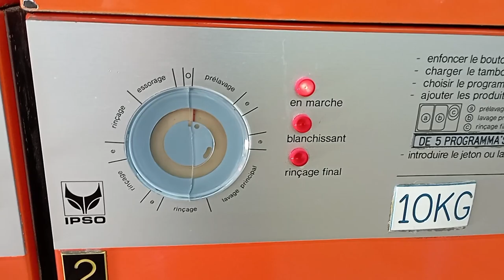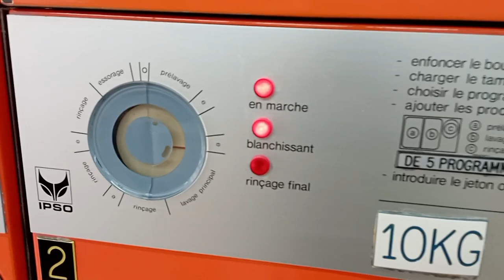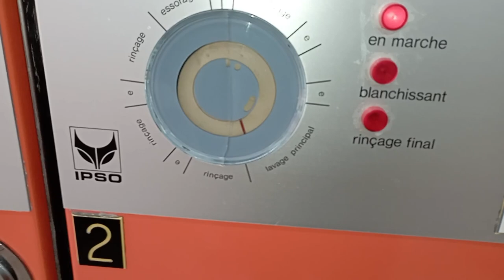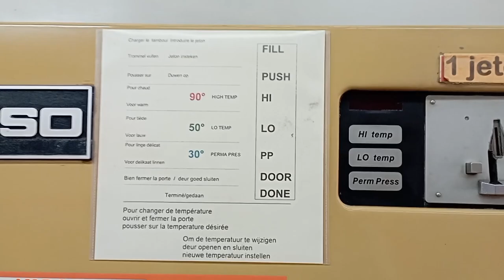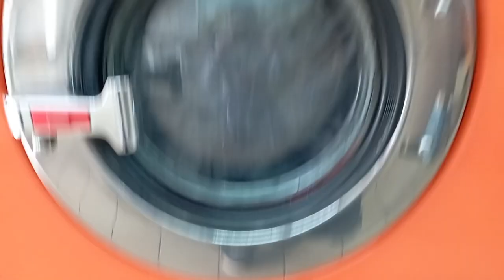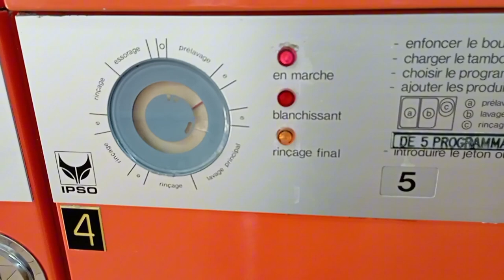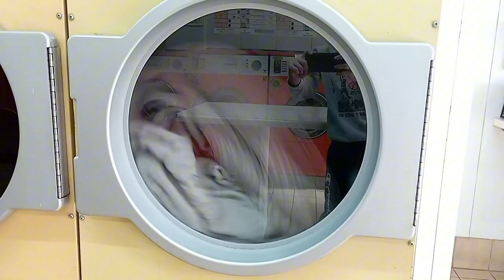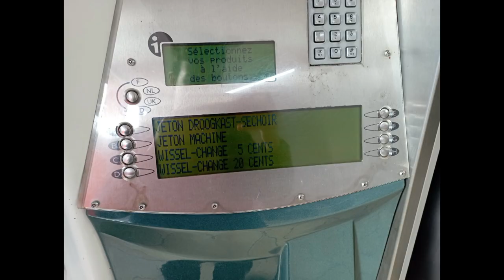Vintage 80s' 10KG/25 LBS IPSO WE 125 HighSpin commercial washer & yellow ipso/ADC gas dryer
Wash n dry episode 27

Hello everyone! This is the longest video ive ever done, so sit back, relax and feel free to grab some snacks. Today we wash in an old classic place which is perfectly maintained for its age, a nice classic ipso WE 125 sofa covers on 65C° 2 baths (pre wash & main wash). Very nice machine, did a great job a nice warm sudsy wash with high water levels! You can also see the gas flame 🔥 on the dryer too. 80s' coin laundromat "IPSOMAT All automatic wash".

PARTS OF CYCLES:

0:00 Starting with 2 x IPSO 12 K tokens

0:16 Pre-wash

5:49 Spin after pre wash

7:15 Main wash

13:20 Drain (no spin)

13:43 First rinse

17:54 Spin after first rinse

19:22 Second rinse

20:30 Laundromat tour

20:21 Second rinse

24:34 Spin after second rinse

26:03 Third final rinse (i pressed 90C° program so it does long high speed final spin, trick that works on these old machines)

30:19 Final spin

37:49 Super fast spin brake instant slow down from 800 RPM!

37:52 Anti crease

38:19 End & unlock

38:44 Drying

48:00 End of drying

48:14 Photos